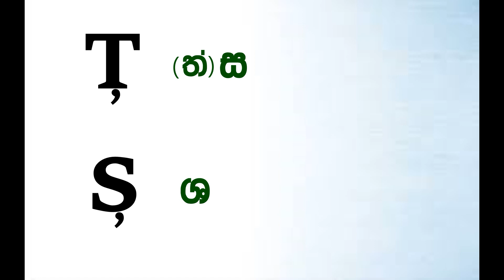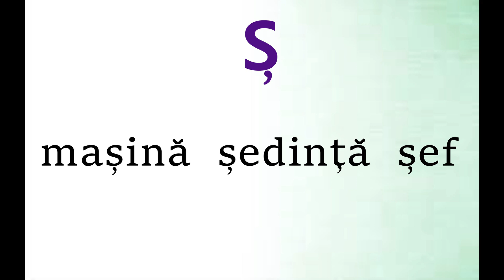ලස්සනට රුමේනියන් කතාකරන විදිහ| Romanian Pronunciation rules part 1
how to pronounce Romanian